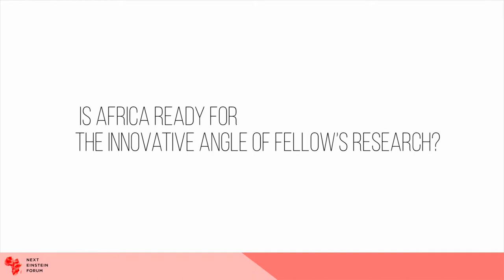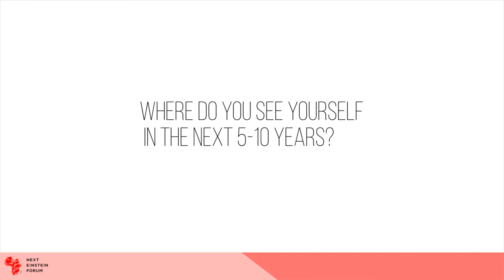Dr Edward Lwidiko, NEF Ambassador to Tanzania